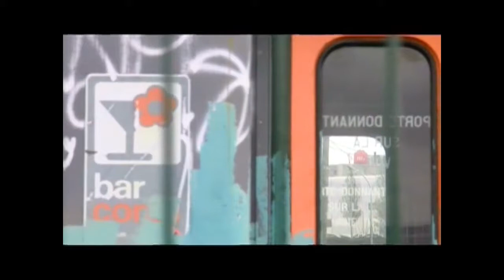Rail Trash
De ongebruikte ringlijn rond Parijs is het domein van allerhande kunstenaars geworden maar wat biedt de toekomst voor dit ringspoor dat al jarenlang ongebruikt erbij ligt?